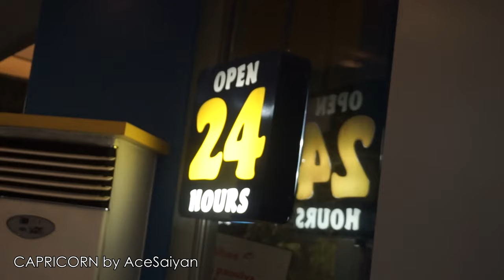ANOTHER DAY AT THE RESERVE ( Saiyan Vlog #86 )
CONSISTENCY is the KEY

BIGO ID:
ChudDaMan